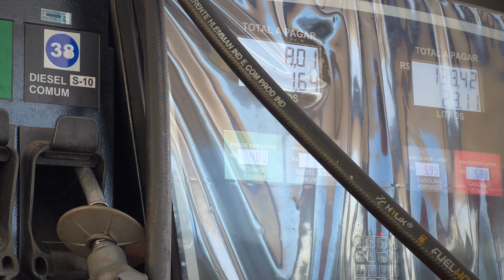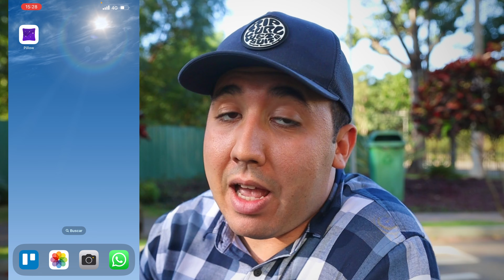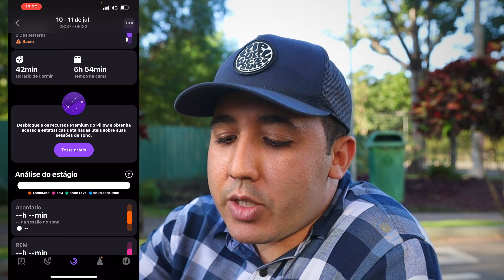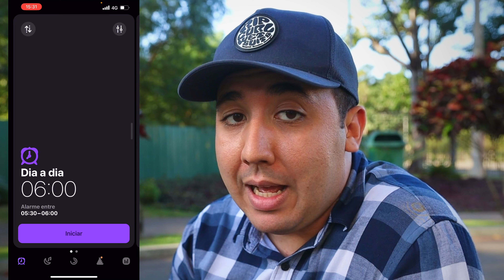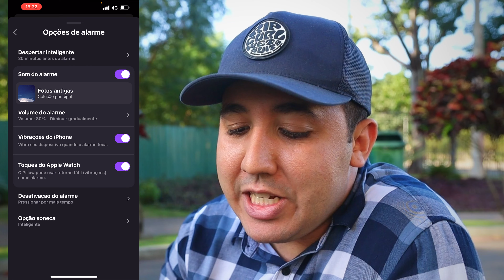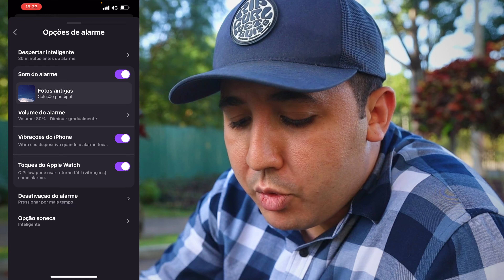Acordado pelo APPLE WATCH | Vlog 1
Todo dia sou acordado pelo apple watch, e descobri como fazer disso um processo menos desconfortável usando os sensores do apple watch junto à um aplicativo chamado Pillow!

📍Apple Watch SE
📍Apple Watch 7

✅ Equipamentos que uso ou recomendo:
📍Celular Principal
📍Celular Secundário
📍Microfone Direcional
📍Microfone Sem Fio
📍Tripé Básico
📍Tripé Manfrotto

Me chamo Gabriel e  aqui  no meu canal eu falo sobre tecnologia e produção de conteúdo!